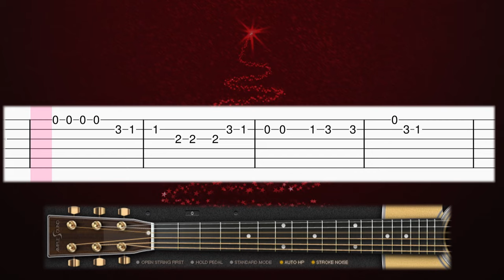Christmas Song - Feliz Navidad - EASY Guitar tutorial (TAB)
Learn how to play the Christmas song : Feliz Navidad on guitar with this tab guitar tutorial! Enjoy! :)

                👇   ALL the TABS SHEET MUSIC for FREE   👇
                         👇ALL the MIDI FILES for FREE👇